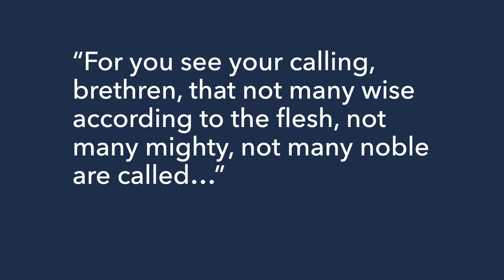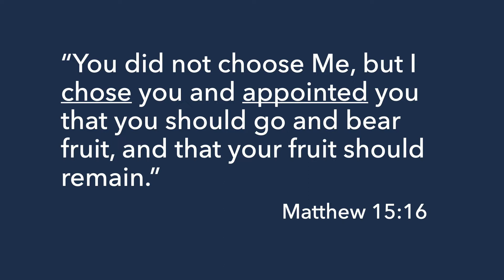Who Does God Choose For Ministry?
Are you a pastor?  Do you feel chosen for ministry?  In a world of great, talented entertainers, who exactly does God select to shepherd His people?